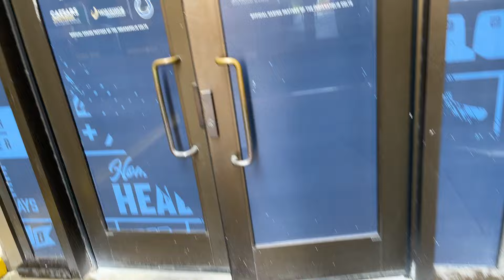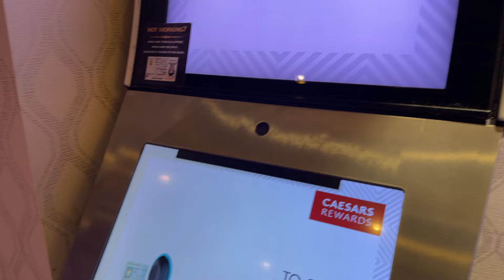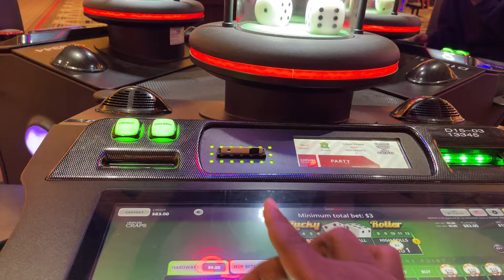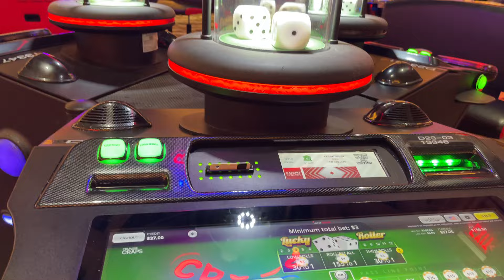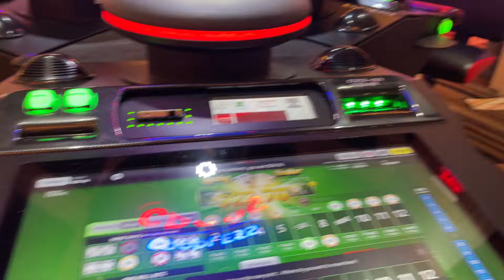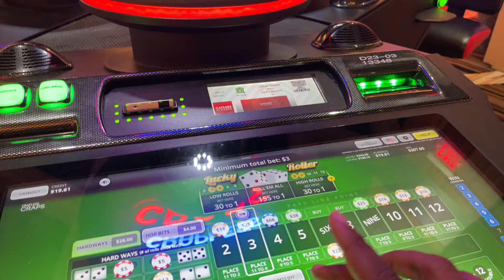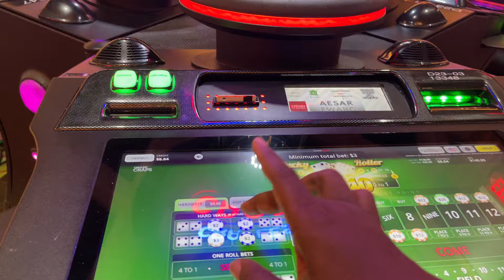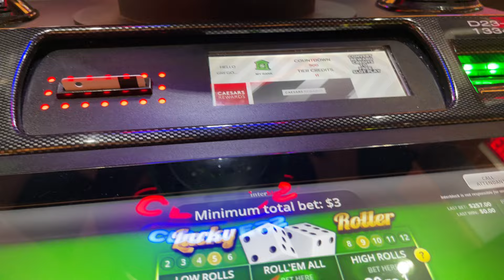BACK TO THE BASICS 8-1 CRAPLESS BUBBLE CRAPS HORSESHOE INDIANAPOLIS CASINO ACTION